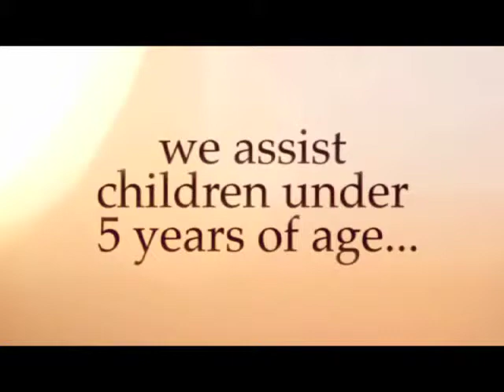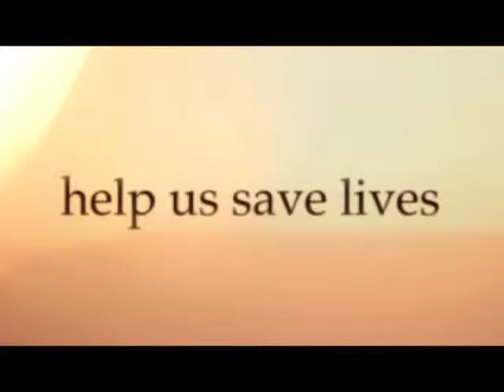Marilyn Hickey Ministries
Today with Marilyn and Sarah №69-12